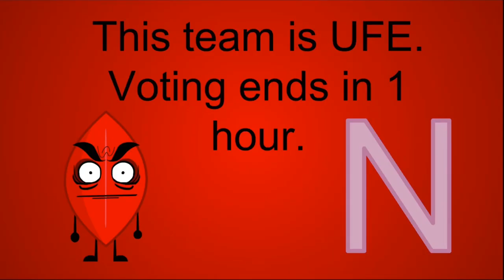TurtlePlayzHD’s BFB Voting (TBFBV) 1